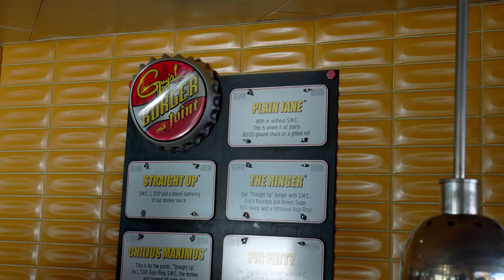FUN Day At Sea Eating Guy's Burgers & Big Chicken (Carnival Radiance Vlog 2)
What is a FUN day at sea like? Is Guy's Burger Join the BEST burgers? Is Shaq's Big Chicken good? Find out on our sea day aboard Carnival Radiance!

0:00 Good Morning! (Fun Day At Sea)
1:04 Brunch at The Main Dining Room!
2:04 BEST View On The Ship!
3:00 Water Slides
3:55 Big Chicken REVIEW!
4:47 Guy's Burger Joint REVIEW!
5:35 Love And Marriage Game Show!
7:08 Soul Bound In Liquid Lounge!
9:10 Going To The Dining Room
10:31 Dinner at Sunset Restaurant
13:29 Limelight Lounge IMPORTANT Info
14:15 Radiance Casino UPDATE!
15:37 HOW TO SAVE MONEY Shopping!
16:02 Cya Real Soon!